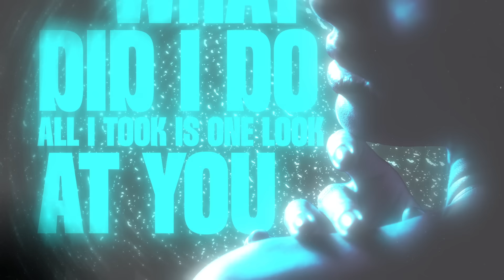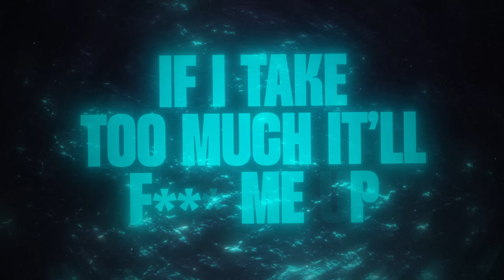Jay Kent - N-Quil (Official Lyric Video)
Official lyric video for "N-Quil” by Jay Kent.

Music video by Jay Kent performing N-Quil (Video by LyricVids Media)